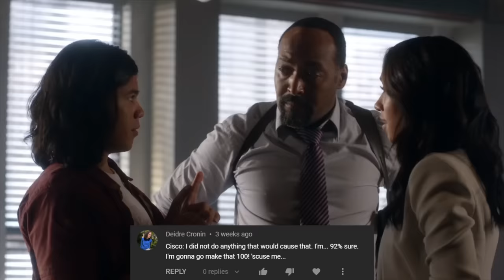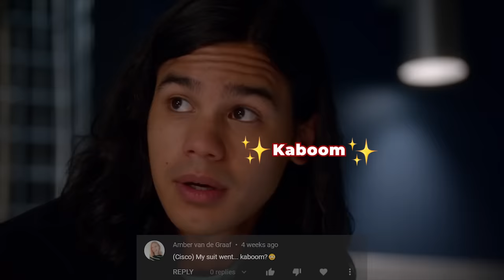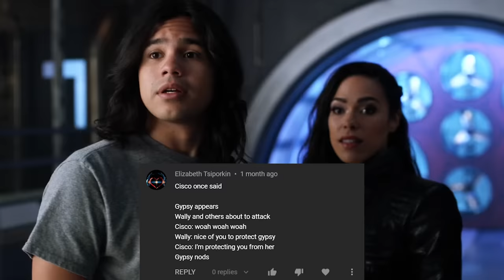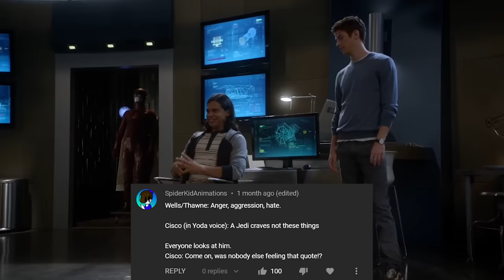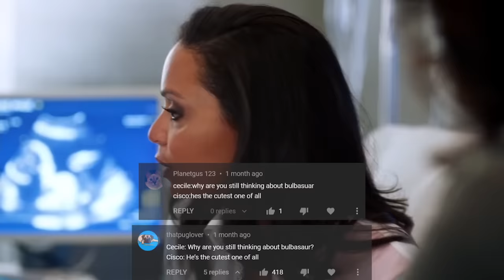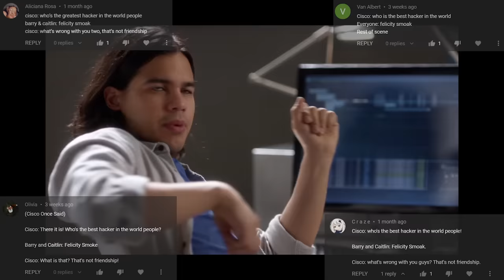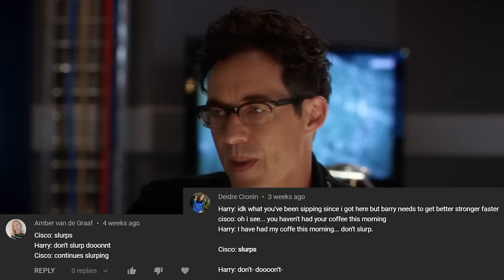Cisco Ramon once said... | The Flash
Hi! I hope you enjoyed. I'm very inconsistent with uploading videos (sorry!), but I always try my best to make new videos. If you have any suggestions, compliments or feedback, please comment them down below.

The first scene is a 5 year old promo from the CW for anyone who's wondering. You can find the full video (definitely worth the watch)